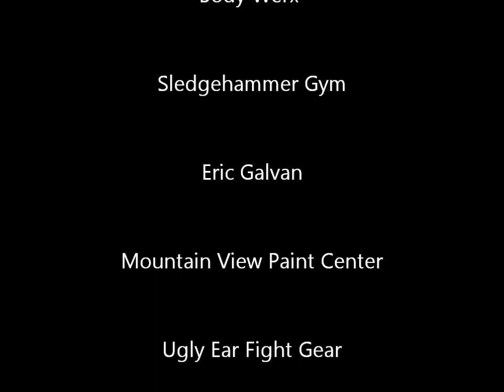FightJobs - Travis Coyle Video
Travis Coyle talks to FightJobs about his 2 upcoming title fights within the next month